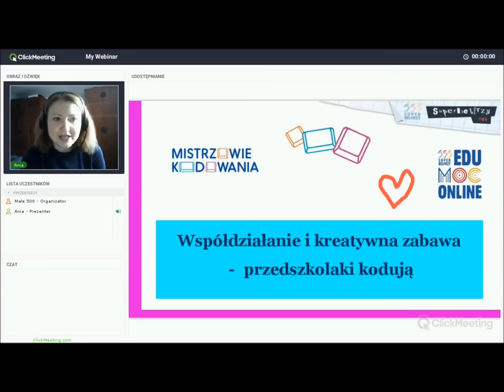Anna Świć - zaproszenie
Zaproszenie prelegenta na wystąpienie w ramach konferencji onlie EMO 2016 organizowanej 1 października 2016 roku przez grupę Superbelfrzy RP